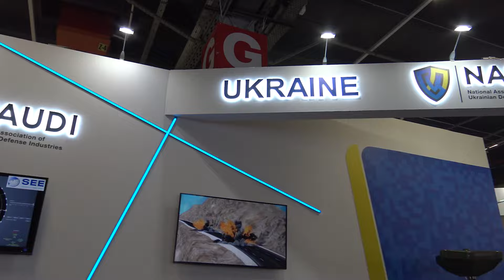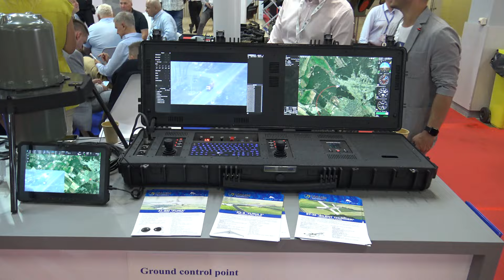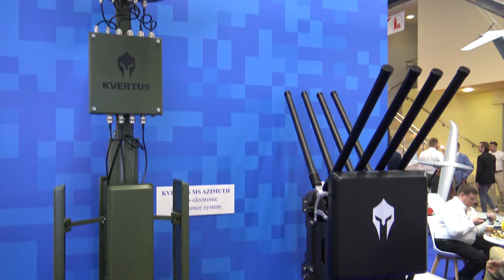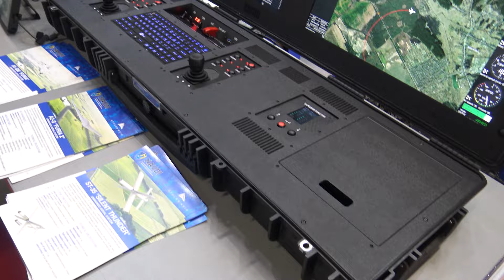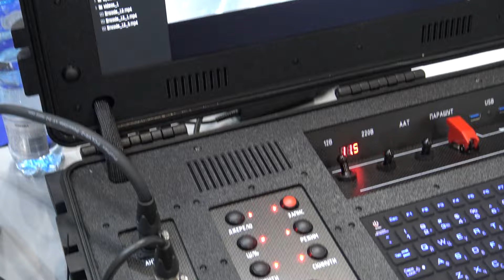MSPO 2024 Day 3 Ukrainian Defense Industry Showcases Advanced Drones, UAVs UGVs and Combat Vehicles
In our Day 3 coverage of MSPO 2024, we take a deep dive into the Ukrainian defense industry's impressive showcase, featuring a full range of cutting-edge products. From advanced drones and UAVs to unmanned ground vehicles (UGVs) and combat vehicles, Ukraine's defense sector is making significant strides in modern warfare technology. Join us as we explore the highlights from the Ukrainian pavilion at one of Europe’s largest defense exhibitions.